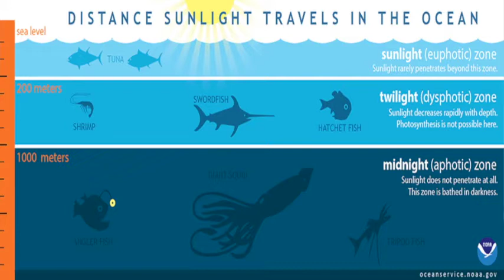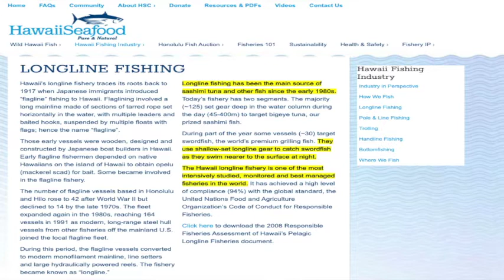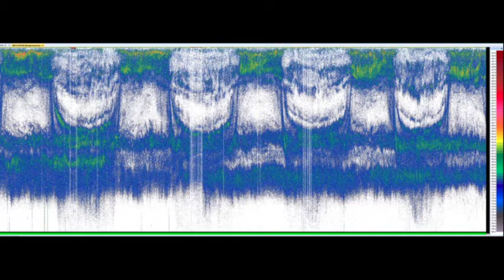Pacific Crossing Broadcast (15 June 2020)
In the sixth and final broadcast of this series exploring the North Pacific, we discuss the voyage of Sailing School Vessel Robert C. Seamans from Hawai'i to California in May 2020, as the ship arrives in San Diego.

The ESRI Story Map Journal for the voyage is available

The SSV Robert C. Seamans is one of SEA Semester's two brigantine rigged vessels which normally operates undergraduate, gap, and high school study abroad and research programs. Due to the COVID-19 travel restrictions, the vessel is being returned to U.S. waters by a professional crew. Guests in this broadcast are Dr. Jan Witting, Dr. Elan Portner, and the show is hosted by Captain Chris Nolan.